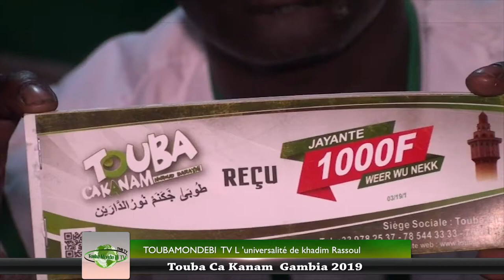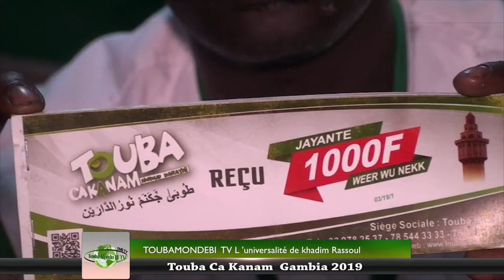Partie 2 Touba Ca Kanam Gambia 2019